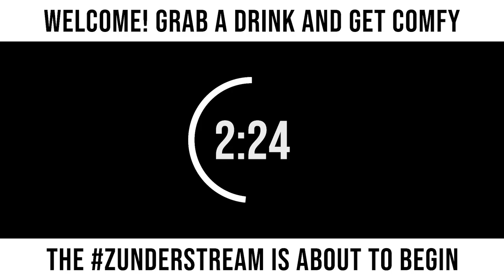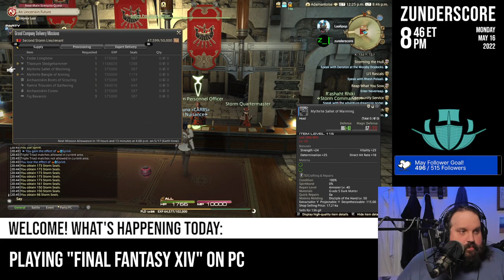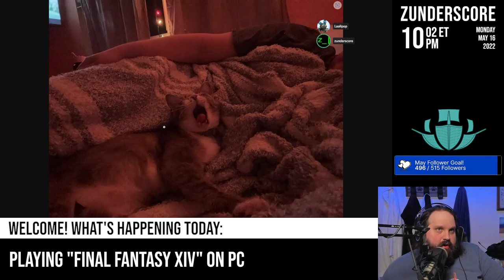zunderstream Show Archive - 2022-05-16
🎬: "Sidequestin' across Eorzea MMOndays !youpick !fleet !merch zunderstream"